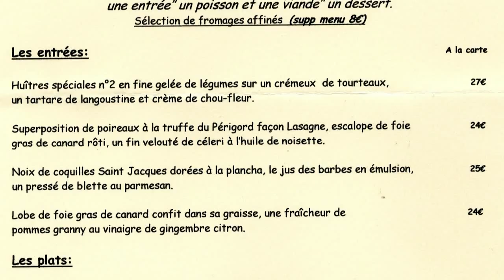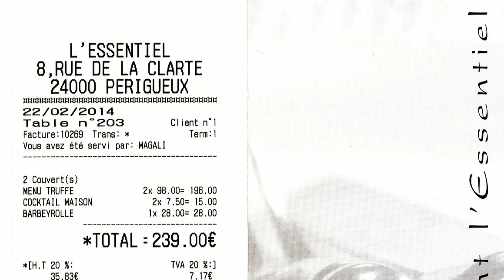Déjeuner à l'Essentiel * - 22 février 2014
Étoilé depuis 2008, l'Essentiel est l'expression gourmande de Magali et Eric Vidal. Tous les deux sont passés par les cuisines du Centenaire de Roland Mazère aux Eyzies, 2 étoiles Michelin, même si dorénavant Magali est plus présente en salle. Leur cuisine est à leur image, alerte et créative, et repose sur les trésors du terroir Périgourdin. Naturellement, en saison, la truffe occupe une place toute particulière au travers d'un menu à 98 € 00 concocté spécialement pour la mettre au mieux en valeur.
Ce 22 février 2014, 5 plats le composaient. Final en apothéose grâce à un exceptionnel "Soufflé et sa crème glacée aux truffes". Une adresse à retenir et essayer sans craintes.

L'Essentiel
Magali & Eric VIDAL
8 rue de la Clarté
24000 PÉRIGUEUX
Tél. : 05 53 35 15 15
Fermé dimanche et lundi